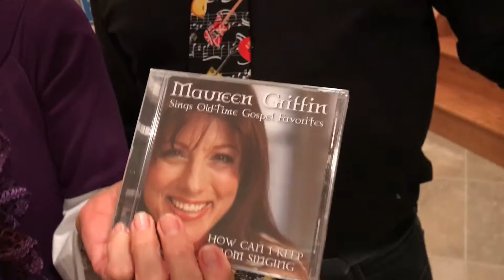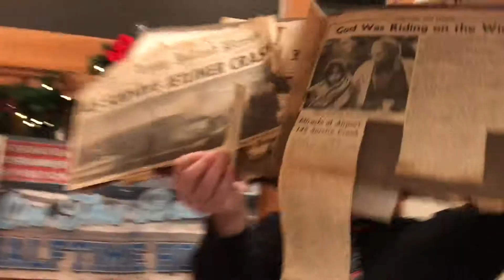Broadcasting On The Beach With Halftime Howie Holiday Extravaganza 2017 #7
Country singer Maureen Griffin talks about her new gospel album How Can I Keep From Singing, which is available on CD Baby, ITunes, and all download and streaming platforms.